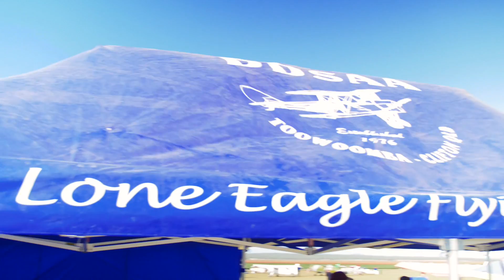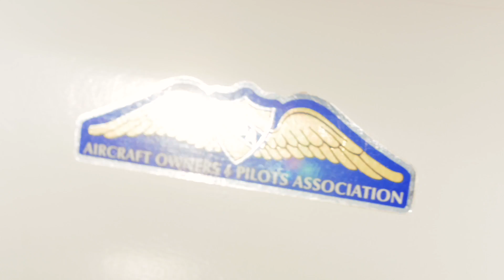Clifton Fly In 2016